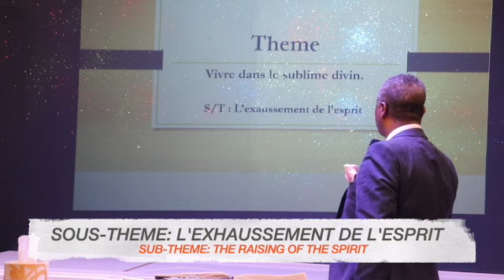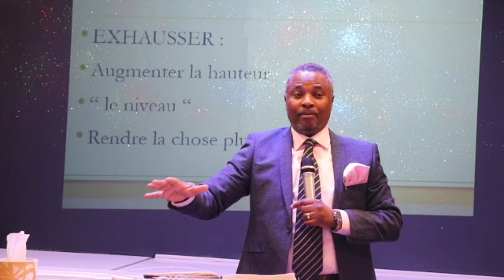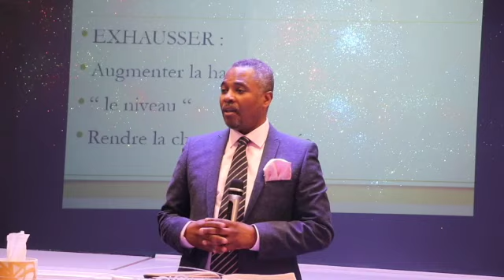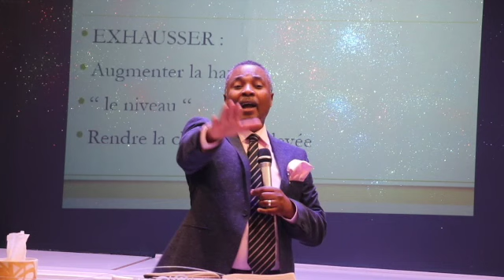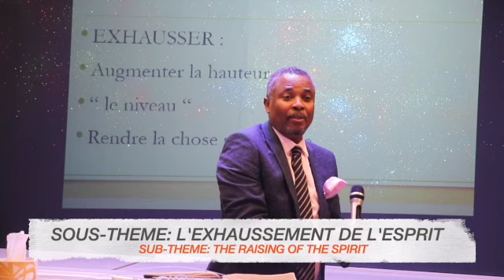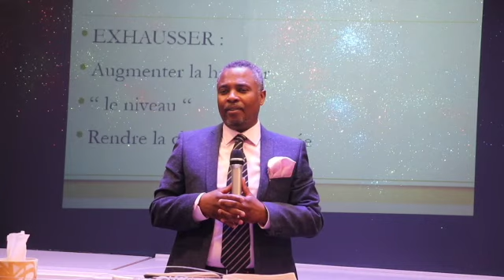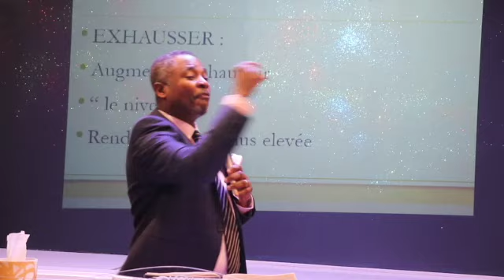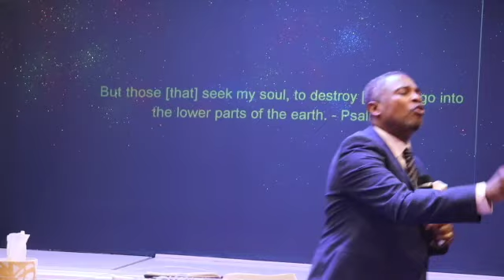L’EXHAUSSEMENT DE L’ESPRIT AVEC LE PASTEUR OLIVIER VERDOYANT